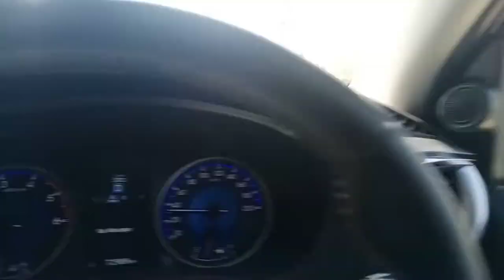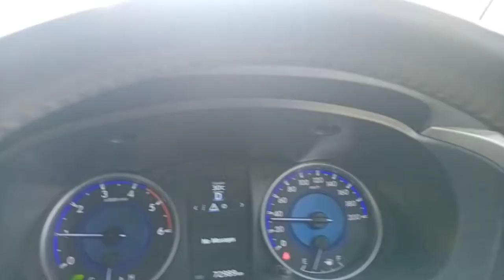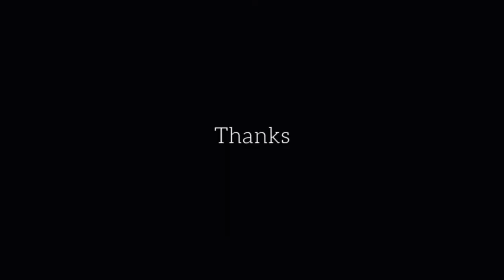Black & Brown Bakary New Branch Qasimabad Vlog | MKJ | Vlog No 13